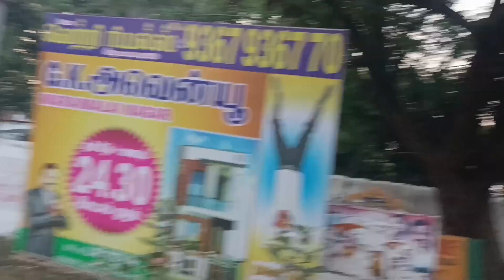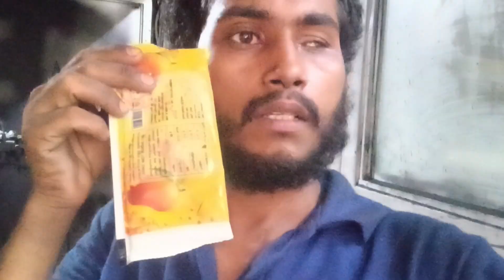van ट्रक 🚛 Leaf spring rearching process//कमानी पट्टा हाई करना//Tata truck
Leaf spring | Suspension system

My First Vlog || 1st vlog 2023 || Please Support Me 🙏🥺
first vlog with gareebmsblogs
gareebmsblogs 1st vlog
Village vlogging
Village vlog, vlogging
vlog
new vlog
Ek eyes vlog ka first vlog
1st vlog
my first Blog
Village lifestyle
gareebmsblogs
vijay dehati vlog
1st vlog 2023